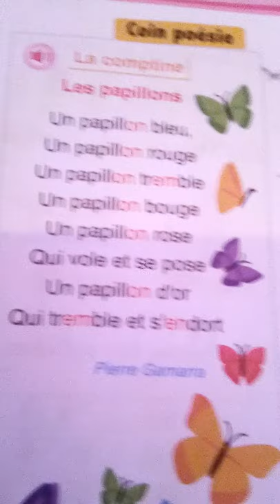poésie les papillon...نشيد الفراشات